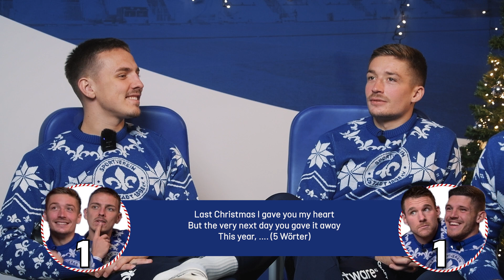Darmstadt 98 | FINISH-THE-LYRICS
Wie gut kennen sich unsere Jungs mit Weihnachtssongs aus? Irgendwie mit summen, das schafft wohl jeder. Doch wie lautet der genaue Text? 😉 Phillip Tietz & Marvin Mehlem treten im Wettbewerb gegen Marcel Schuhen & Emir Karic an. Freut Euch auf viel Gesang, wildes Rumgerate und viel gute Laune. Finish the lyrics! 🎄🎼